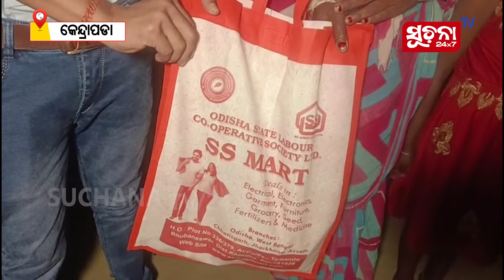ଅଧା ବାଟରେ ହାତ ଛାଡି ଆରପାରିକୁ ଚାଲିଗଲେ ସ୍ୱାମୀ, ସରକାରୀ ସହାୟତାକୁ ଅପେକ୍ଷା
ରୋଗ କବଳ ରେ କବଳିତ ହୋଇ ସ୍ୱାମି ଅଧା ବାଟରେ ହାତ ଛାଡି ଚାଲିଗଲେ, ଦୁଇ ଟି ଛୁଆ ଙ୍କୁ ନେଇ ଏବେ ସାହାଯ୍ୟ ଓ ସାହାରା ଖୋଜୁଛନ୍ତି ସଶ୍ମିତା I ଏଯାଏଁ ମିଳିନି ସରକାରୀ ସହାୟତା I

Dear Viewers,

ccits